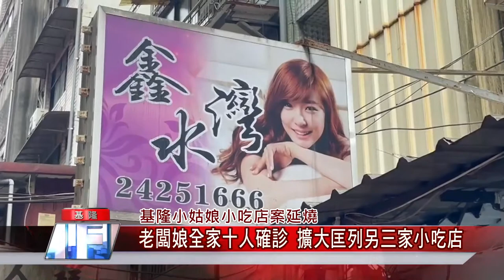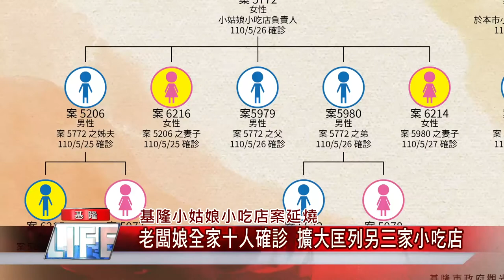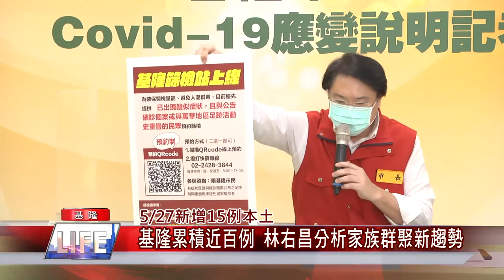基隆 疫情|確診 本土|疫苗 防疫|市場 攤商|全家 聚餐|接觸 傳播|中嘉新聞 2021| 基隆小姑娘小吃店案延燒 老闆娘全家十人確診 擴大匡列另三家小吃店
果然群聚風險最高小姑娘小吃店老闆娘全家十人皆染疫

（中嘉吉隆新聞記者張啟騰/基隆報導）基隆市5/27新增確診案數再創單日新高，其中外界最為關注的小姑娘小吃店部分已經擴大匡列其他三家小吃店追查相關工作人員及消費者，由於小姑娘小吃店老闆娘一家十人全部確診，今年新增確診者也有多名市父女或夫妻關係，林右昌分析表示家族群聚感染成為疫情新趨勢，呼籲市民即使回到家也要做好個人防疫工作。